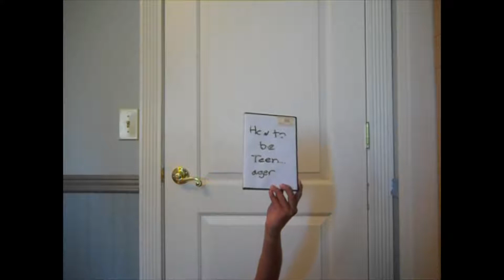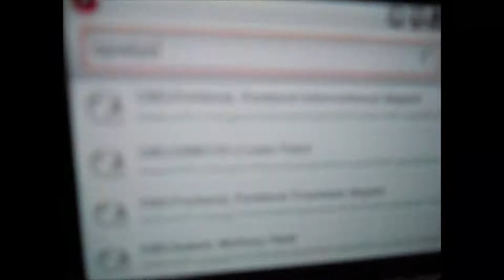how to be teen... ager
guest staring, drum roll please,bdabdabdabdabdabda mrrmm! or Jackson
for short